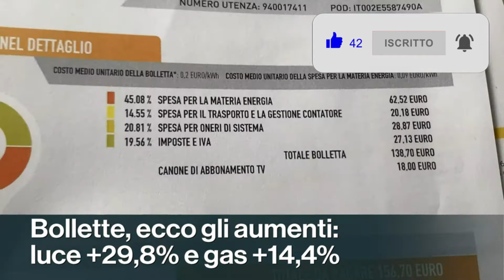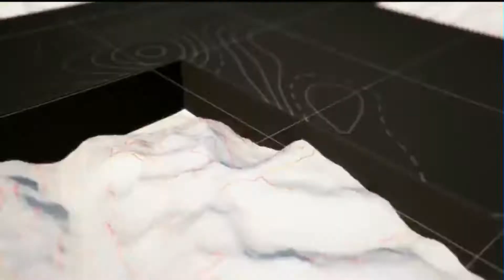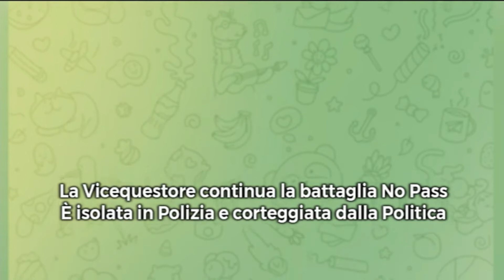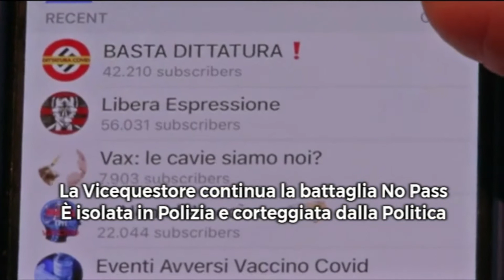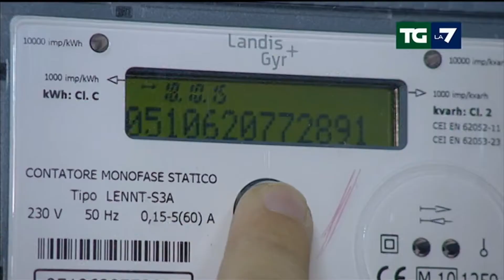Titoli dei telegiornali del 28/09/2021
Rassegna stampa telegiornali italiani del 28 settembre 2021.

00:00 ║ TG1 delle 20:00 - Rai 1
01:15 ║ TG2 delle 20:30 - Rai 2
02:20 ║ TG3 delle 19:00 - Rai 3
03:41 ║ TG4 delle 19:00 - Rete 4
07:14 ║ TG5 delle 20:00 - Canale 5
09:26 ║ TG7 delle 20:00 - La7